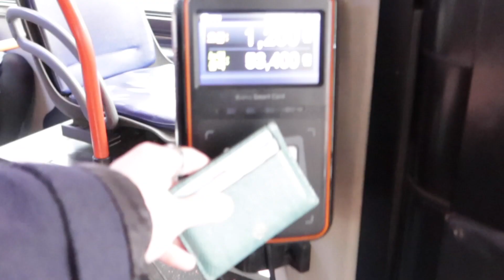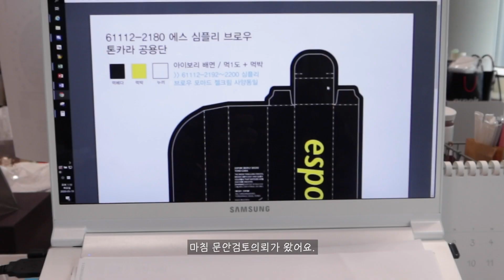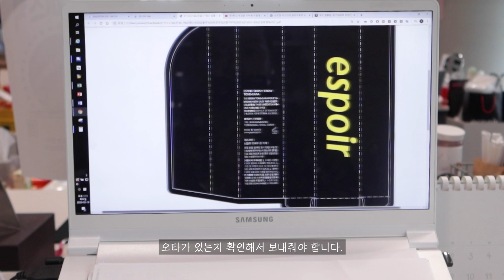에스쁘아 크루 로그 🎬 l vlog ( 직장인 브이 로그 / BM 업무 / 카페 투어☕️ / 자기 관리 / 신상 공개 💄/ 일상/ 출근)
안녕하세요 😊

근로자의 날을 맞아 에스쁘아를 함께 만들어가는
뷰티 크루들의 일상을 소개하려고 합니다

[에피소드 1.] 에스쁘아 BM팀 청일점, 🌟낙낙

🌷이벤트🌷

크루 로그를 보고 BM 팀 🌟낙낙님의 업무, 앞으로 나올 신제품, 등등 궁금한 점이 있다면 이메일 주소와 함께 댓글로 남겨주세요.
추첨을 통해 총 5분에게 에스쁘아에서 준비한 특별한 선물을 증정합니다.

- 참여 기간: 2020년 5월 1일 ~ 5월 7일
*당첨자는 대댓글을 통해 발표할 예정입니다.